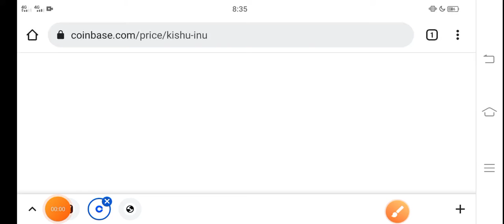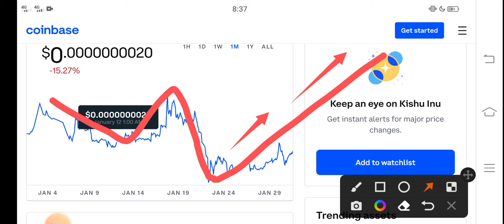Kishu Important News || Kishu inu Price Prediction! Kishu Today News Copy